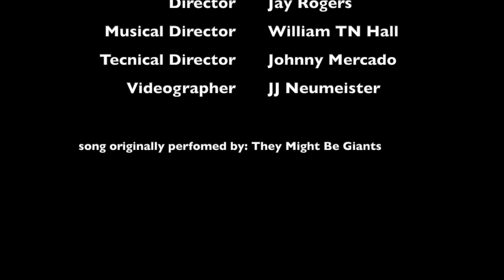Michael Kirk Lane & Sidney Myer: Birdhouse In Your Soul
Michael Kirk Lane and Sidney Myer perform Birdhouse in Your Soul
written by JOHN FLANSBURGH & JOHN LINNELL (They Might Be Giants)

Accompanied by William TN Hall

from Michael Kirk Lane: Just Because
Performed 10/16/19
Don't Tell Mama

Directed by Jay Rogers
Musical Direction by William TN Hall
Technical Direction: Johnny Mercado
Video: JJ Neumeister